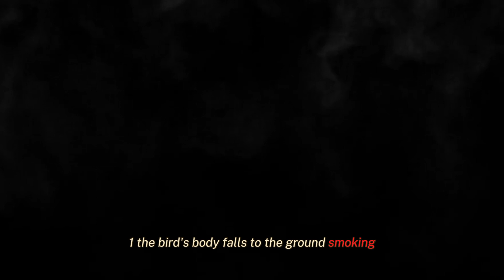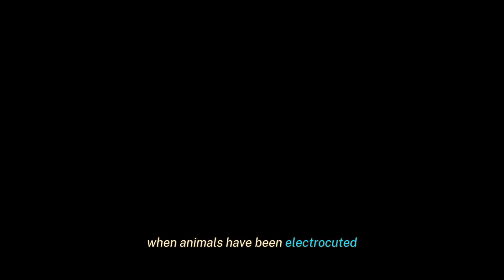Top 10 Shocking Moments When Animals Were Electrocuted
When creating a video about shocking moments involving animals being electrocuted, it's important to approach the topic with sensitivity and awareness. Here's a sample description for your YouTube video that acknowledges the gravity of the content while maintaining a respectful and informative tone:

Description:
In this video, we're diving into a thought-provoking subject: "Top 10 Shocking Moments When Animals Interacted with Electricity."

⚡️ As we watch these moments, it's essential to recognize the importance of raising awareness about potential hazards that animals might face in our modern world. This video sheds light on real incidents and serves as a reminder of the need for responsible infrastructure and conservation efforts.

🌍 Our intention is to foster a deeper understanding of the challenges faced by animals and the measures we can take to protect them. Join us as we learn from these encounters and work towards a harmonious coexistence with the animal kingdom.

Feel free to adapt the description and hashtags to suit the tone and purpose of your channel. It's important to handle sensitive topics like this with care and focus on education and awareness.